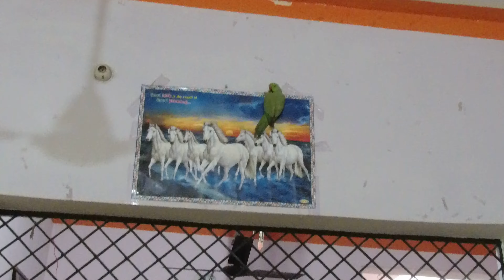Anushree Babu ki bua ko mittu ne kiss 😘😘 kiya